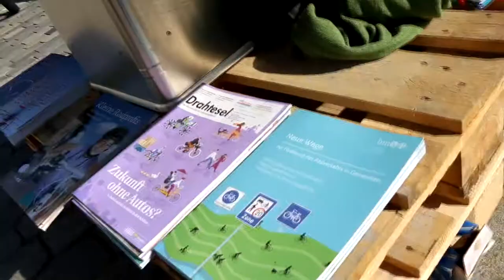Mobilitätstag NÖ - Im Zeichen des Bikes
Auch in Waidhofen/Ybbs war Mobilität per Rad das Thema. Mit dabei der Vizeweltmeister im biketrial Thomas Pechhacker.